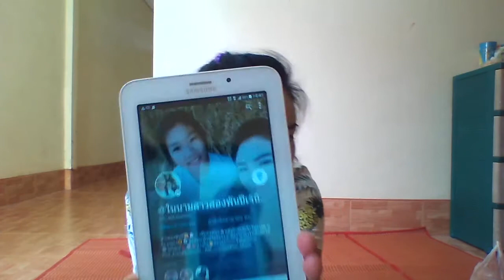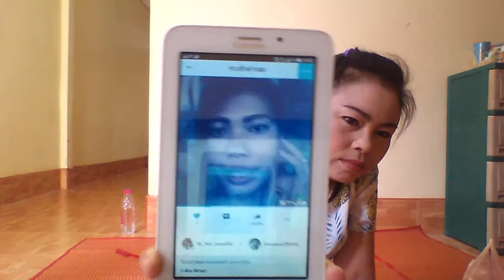นี่คือหม่ามี้ของออข้า สามารถติดตามได้ที่ แอปSing